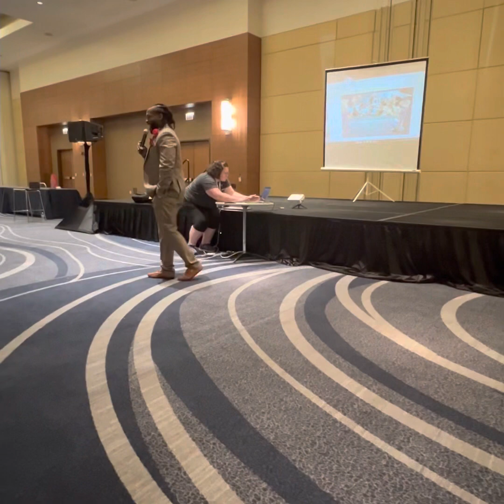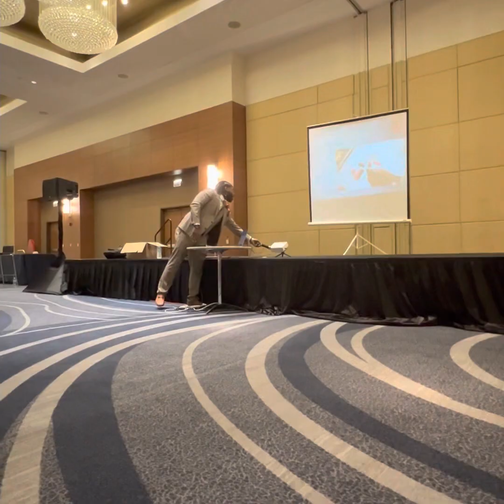Brickworld Chicago 2023: Keynote Speech “LEGO and Creative Teaching”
For the first time in its history, Brickworld Chicago invited a former LEGO Master contestant, Corey Samuels to be its Keynote Speaker.

Corey Samuels delivered a Keynote speech entitled “LEGO and Creative Teaching”

“If you can start with one brick, you are a LEGO artist, LEGO builder, LEGO Master……”

Please enjoy the entirety of my Keynote speech.

Corey Samuels